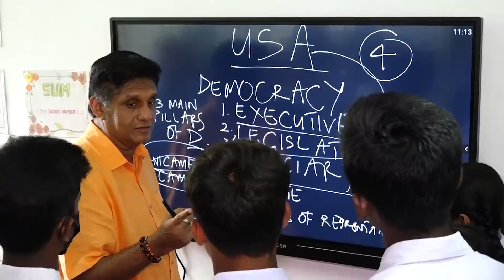නව ලොවට ප්‍රවේශ වන්න සෑම ප්‍රාදේශීය ලේකම් කොට්ඨාසයකටම Tech Park එකක් 🖥️3️⃣3️⃣2️⃣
*නව ලොවට ප්‍රවේශ වන්න සෑම ප්‍රාදේශීය ලේකම් කොට්ඨාසයකටම Tech Park එකක් - විපක්ෂ නායක සජිත් ප්‍රේමදාස මහතා*

දිවයිනේ සෑම ප්‍රාදේශීය ලේකම් කොට්ඨාසයකම බහු කාර්ය තාක්ෂණ උද්‍යාන ආරම්භ කරණ බවත් මේ බහු කාර්ය තාක්ෂණ උද්‍යාන තුළ ඩිජිටල් තාක්ෂණ පුහුණු මධ්‍යස්ථාන ඇති කරන බවත් ඒ හරහා තරුණයන්ට ඩිජිටල් ලෝකයට ප්‍රවේශය ලබා දෙන බවත් විපක්ෂ නායකවරයා පැවසීය.

ප්‍රජා බැංකු පහසුකම් ප්‍රජා තැපල් පහසුකම් පෙරපාසල ප්‍රජා ශාලාව මෙන්ම විනෝදාත්මක කටයුතු සඳහා පහසුකම්,සෞඛ්‍ය මධ්‍යස්ථාන රැකියා, අධ්‍යාපන හා වෘත්තීය මාර්ගෝපදේශන ඇතුළත් ඩිජිටල් තාක්ෂණ Tech Park එකක් ආරම්භ කරන බවත් ඒ තුළ රාජ්‍ය සේවයට තරුණයන්ට හා සිසුන්ට නව තාක්ෂණයට ප්‍රවේශය නිර්මාණය වන බවත් විපක්ෂ නායක සජිත් ප්‍රේමදාස මහතා පැවසීය.

*විපක්ෂ නායක සජිත් ප්‍රේමදාස මහතා මේ බව කියා සිටියේ කළුතර බේරුවල හල්කදවිල මහා විද්‍යාලයට සක්වල සුහුරු පන්ති කාමර ලබා දීමේ වැඩසටහනේ 332 වැනි අදියර යටතේ රුපියල් 1,177,000ක් සුහුරු පන්ති කාමර උපකරණ සහ ශබ්දකෝෂ රැසක් පරිත්‍යාග කිරීමේ අවස්ථාවට එක්වෙමිනි. මෙහි දී පාසලේ නර්තන කණ්ඩායමට ඇදුම් ලබා ගැනිමට පාසල් සංවර්ධන ගිණුමට රු. ලක්ෂයක මුදලක් පරිත්‍යාග කළේය.*

මේ හරහා ගමේ තරුණනයන්ට නව නිර්මාණ බිහි කළ හැකි බවත් ප්‍රජා ගුවන්විදුලි සේවා, රුපවාහිනි සේවා, නව තාක්ෂණය හරහා නව සන්නිවේදන ජාලා ද ආරම්භ කරන බවත් මෙය ග්‍රාම නගර රාජ්‍ය වැඩසටහනේ ප්‍රධාන පියවර බවත් විපක්ෂ නායකවරයා වැඩිදුරටත් පැවසීය.

මේ වැඩපිළිවෙළ තුළ සෘජු ප්‍රජාතන්ත්‍රවාදය ක්‍රියාත්මක බවත් ප්‍රජා කේන්ද්‍රීය ප්‍රජා සහභාගීත්ව ගමනක් යා හැකි බවත් නව තාක්ෂණය එක්ක අපි ගව්ගානක් දුර සිටින බවත් මගහැරුණු දේවල් ලබාගත යුතු නිසා දැවැන්ත පිම්මක් පැනිය යුතු බවත් විපක්ෂ නායකවරයා පෙන්වා දුන්නේය.

රටේ මානව සම්පත හා ප්‍රාග්ධනය ප්‍රවර්ධනය කළ යුතු බවත් ඒ සඳහා මෙවැනි වැඩසටහන් ක්‍රියාත්මක කළ යුතු බවත් විපක්ෂ නායකවරයා වැඩිදුරටත් පැවසීය.

ඩිජිටල් තාක්ෂණය ඩිජිටල් අධ්‍යාපනය හා ඩිජිටල් සාක්ෂරතාව වැඩි දියුණු වන බවත් ඒ ගමන සමගි ජන බලවේගය යන බවත් විපක්ෂ නායකවරයා වැඩිදුරටත් පැවසීය.

*මේ බංකොලොත්භාවය නැමැති පිළිකාවෙන් අපි ගොඩ යමු*

බංකොලොත්භාවය අපට අසම්මත දෙයක් බවත් මේ පිළිකාව වැළඳුණු දෙයක් නොව අපි විසින්ම නිර්මාණය කර ගත් දෙයක් බවත් ඒ වරද නිවරදි කර ගන්න නව තාක්ෂණය ක්‍රමවේද උපයෝගී කර ගෙන ධනාත්මක මානසිකත්වයකින් මේ ගමන යා යුතු බවත් විපක්ෂ නායකවරයා පැවසීය.

සක්වල යනු සුහුරු පුරවැසියන් බිහි කිරීමේ පළමු අදියර බවත් මේ තුළින් සුහුරු සිසුවකු නිර්මාණය කරණ බවත් පවතින බංකොලොත්භාවයෙන් ගොඩ ඒමේදී නිවැරදිව ගොඩ ආ යුතු බවත්  පවතින අධ්‍යාපන ක්‍රමයෙන් දරුවන්ට සාධාරණත්වය නොවෙන බවත් ක්ෂේත්‍ර කිහිපයක් හැරුණු කොට පවතින අධ්‍යාපන ක්‍රමය ලොවට උචිත නොවන බවත් විපක්ෂ නායකවරයා පැවසීය.

මේ වැඩපිළිවෙළ තුළ සුහුරු පාසලක් බවට පත්වීමේ ගමන අවසන් වන විට සුහුරු පරපුරක් නිර්මාණය කළ හැකි බවත් විපක්ෂ නායකවරයා පැවසීය.

*සමගි ජන බලවේගය විසින් ක්‍රියාත්මක කරන හුස්ම වැඩසටහන යටතේ මේ වන විට රෝහල් 63කට රුපියල් ලක්ෂ 1906ක් වටිනා ඖෂධ සහ රෝහල් උපකරණත්, සක්වල බස් රථ වැඩසටහන යටතේ පාසල් 89ක් සඳහා රුපියල් ලක්ෂ 50ක් වටිනා බස් රථ 89ක් ලබා දී ඇති අතර ඒ සඳහා රුපියල් ලක්ෂ 4342ක් ද සක්වල තොරතුරු තාක්ෂණ වැඩසටහන යටතේ පාසල් 332ක් සඳහා සුහුරු පන්ති කාමර උපකරණ ලබා දී ඇති අතර ඒ සඳහා රුපියල් ලක්ෂ 3674ක් වැය කර තිබේ.*